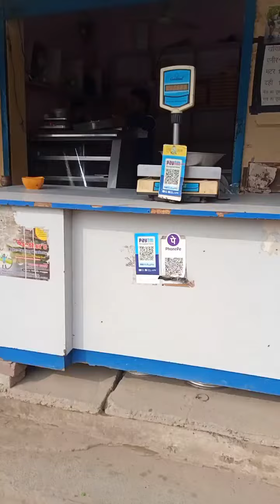Aaj Ghar ko Shaf Kara Mummy ji Ne Mini vlogs -41 🔥🔥🔥